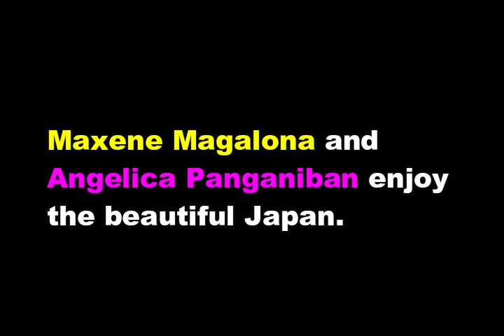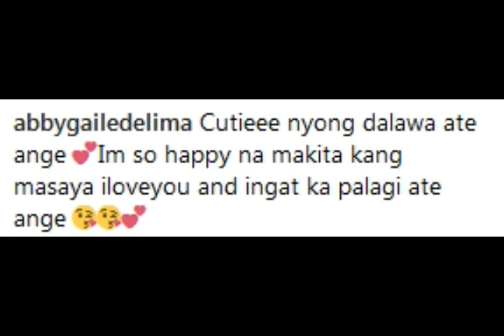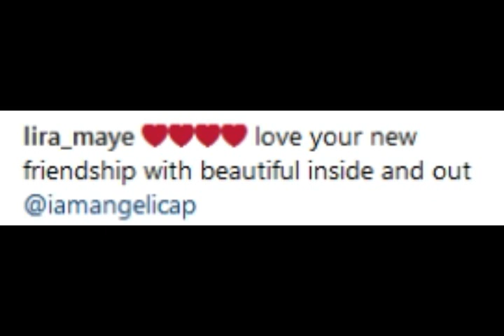HIGHLIGHTS! Maxene Magalona & Angelica Panganiban HAPPY TRIP in JAPAN!